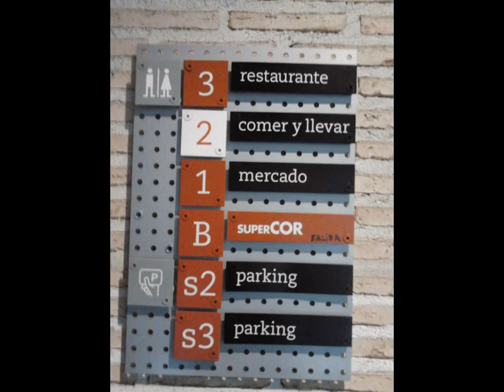Mercados de Madrid: San Antón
Los nuevos conceptos de mercados se amplían, la oferta gastronómica varia y se vuelve cosmopolita, como en este mercado de San Antón, en el madrileño barrio de chueca. Saludos y Salud.